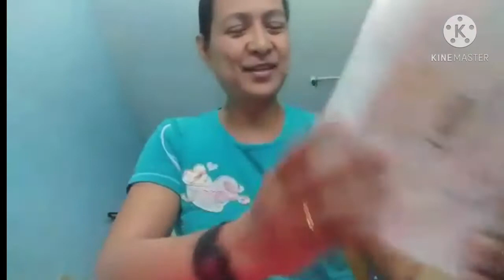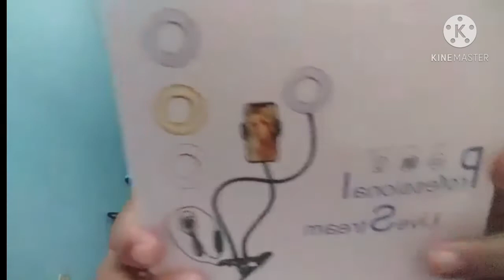UNBOXING/LIVE STREAM PHONE MOBILE HOLDER W/RINGLIGHT worth 159pesos lang#sulit